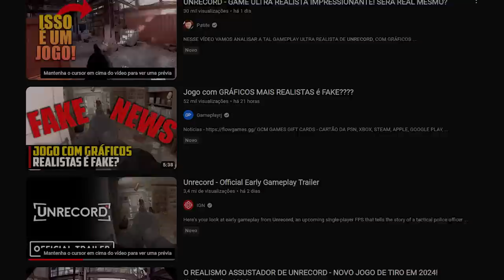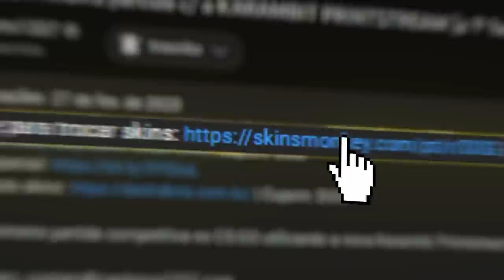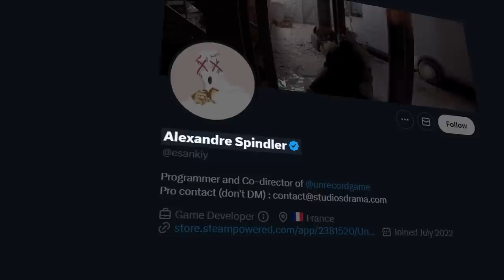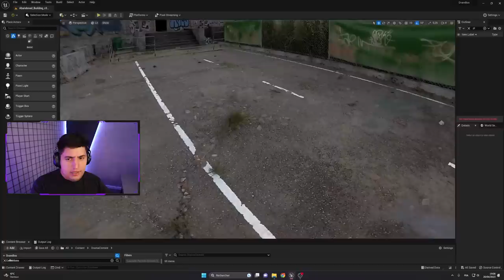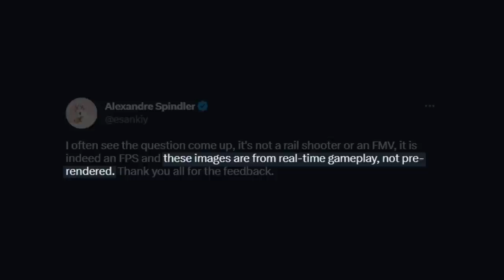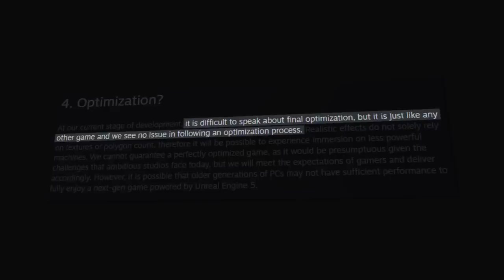Unrecord... Tudo sobre o FPS MAIS REALISTA DA HISTÓRIA DOS GAMES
O novo jogo Unrecord, criado na Unreal Engine 5, acaba de ter seu trailer divulgado, e é considerado o jogo de tiro mais realista já criado na história.